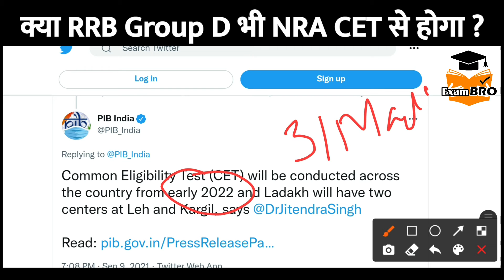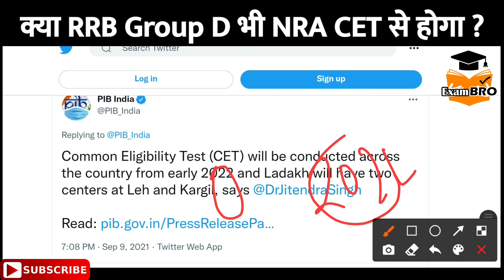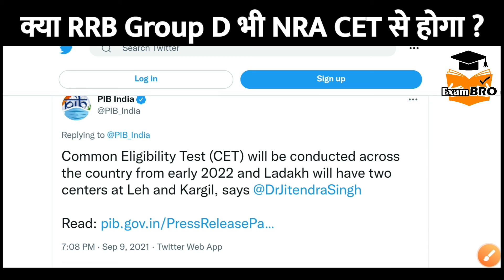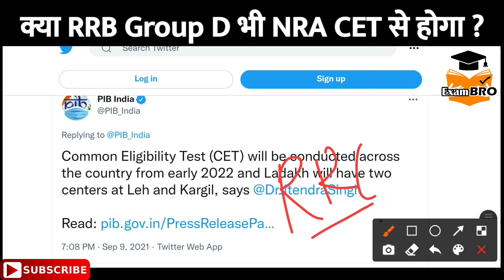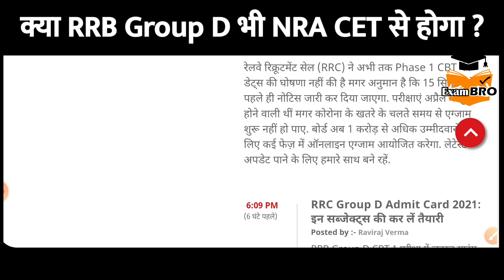Railway Exam Through CET | Railway Group D Exam CET | RRC Group D Exam CET | NRA CET Syllabus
RAILWAY EXAMS अब NRA CET से होगा//क्या RRC GROUP D का EXAM भी CET से? Railway में कितनी VACANCY है?
RRC GROUP D EXAM भी क्या NRA CET के through होगा नहीं??
CET EXAM FOR RAILWAYS,NRA CET FOR SSC BANKING AND RAILWAY BIG ANNOUNCEMENT
OFFICIAL UPADTE CET FOR SSC,BANKING AND RAILWAYS

RRC Group D Exam CET
Railway Exam Through CET
 NRA CET For Railway Exam
NRA CET Full Syllabus
National Recruitment Agency CET
 Railway Group D Exam CET
Railway Group D CET
RRC Group D Exam Schedule
RRC Group D Exam Date Official Notice
CET Exam For Railway Group D
CET Exam Official Syllabus
 NRA CET
NRA CET Syllabus
NRA CET Latest News
 NRA CET Exam
NRA CET Update
 NRA CET 2021
NRA CET Adda247
NRA CET Latest Update
NRA CET News
NRA CET 2022
 NRA